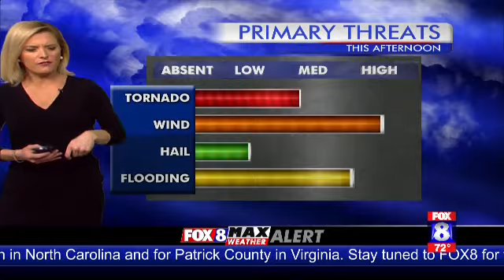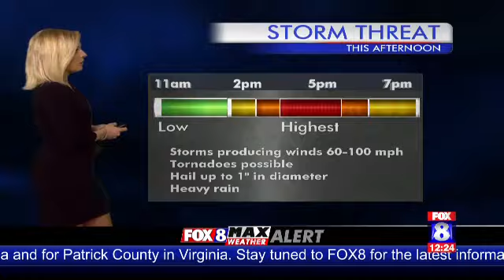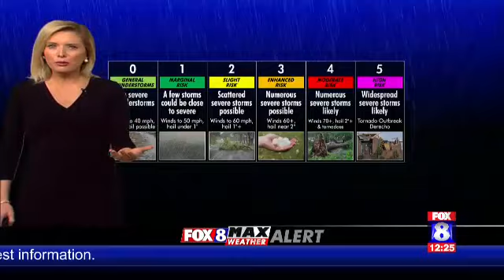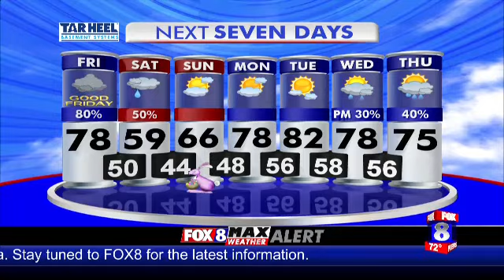Tornado Watch- Kate Garner- FOX8 Noon News